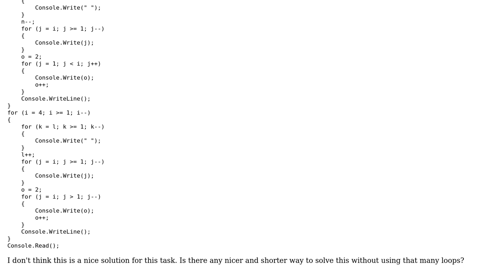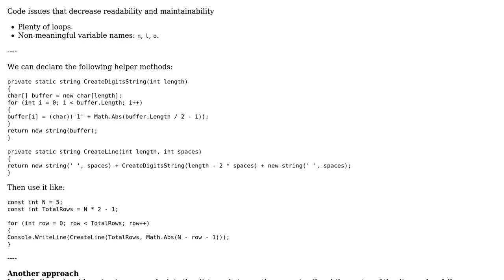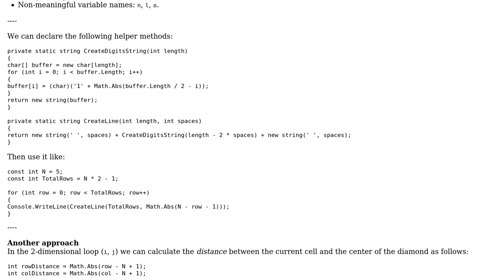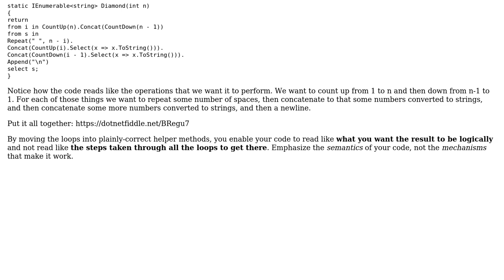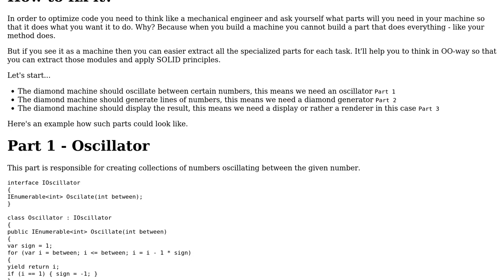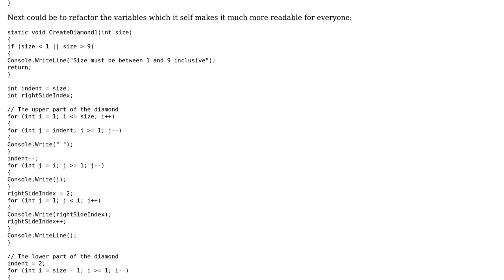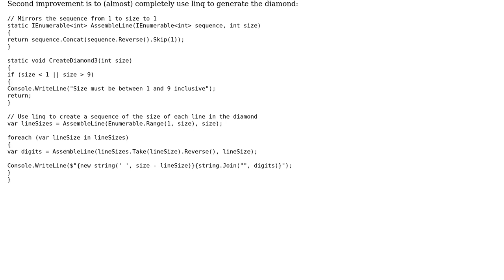Code Review: Show a diamond shape with numbers (5 Solutions!!)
Code Review: Show a diamond shape with numbers

With thanks & praise to God, and with thanks to the many people who have made this project possible! | Content (except music & images) licensed under CC BY-SA | Music | Images & others | With thanks to user t3chb0t user paparazzo user Jamal user Eric Lippert user Dmitry user diiN__________ and the Stack Exchange Network Trademarks are property of their respective owners. You are responsible for your own actions.